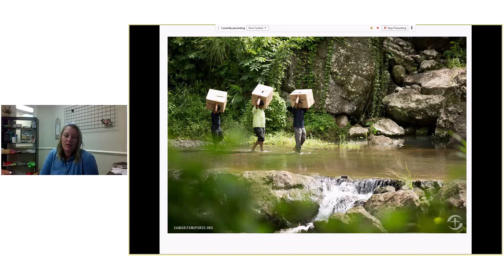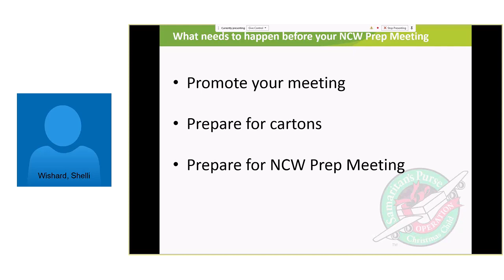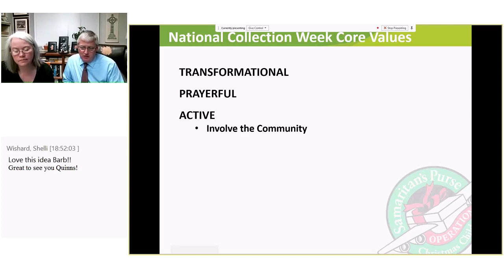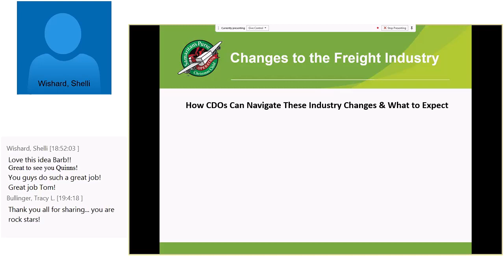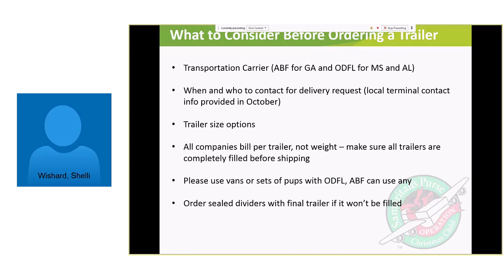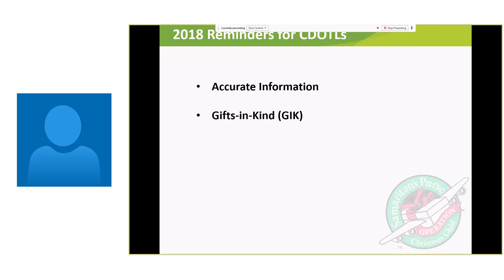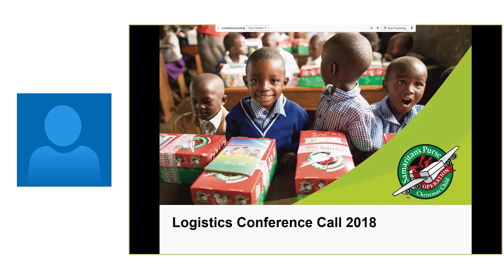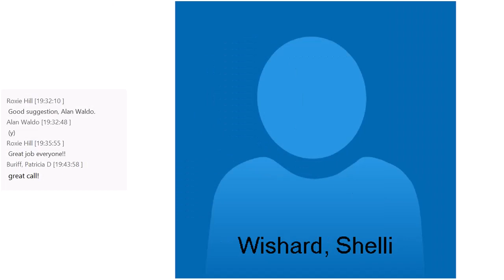Logistics Call 2018 Monday, October 8, 2018 6 30 53 PM